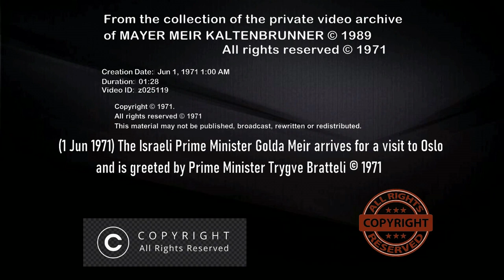The Chairman of the Government of the State of Israel GOLDA MEIR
The musical accompaniment to the video,
                    "HAVA NAGILA"
is performed on the piano by MAYER KALTENBRUNNER